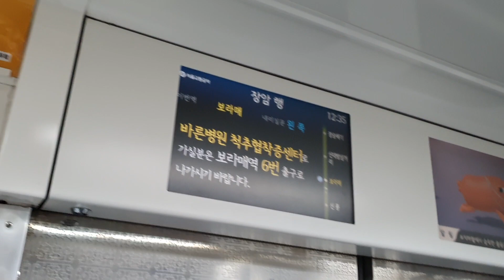개정된 7호선 보라매역 안내방송